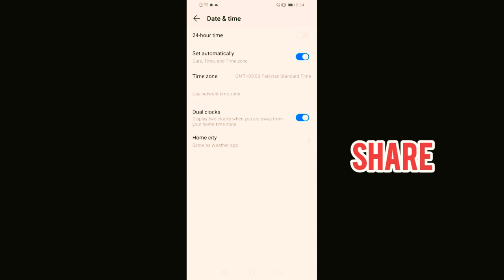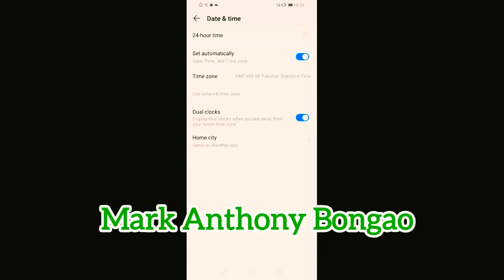HOW TO CHANGE THE DATE AND TIME ON ANDROID PHONE || STEP BY STEP🔴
EASY WAY TO SET UP THE DATE AND TIME IN ANDROID PHONE.